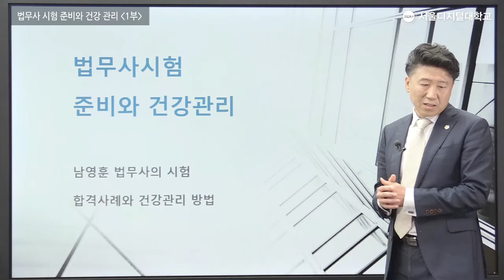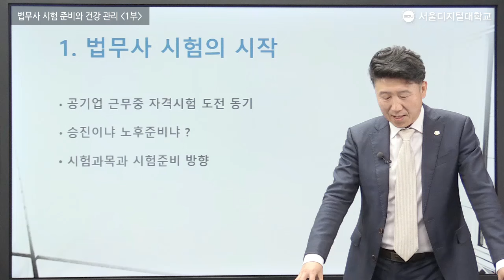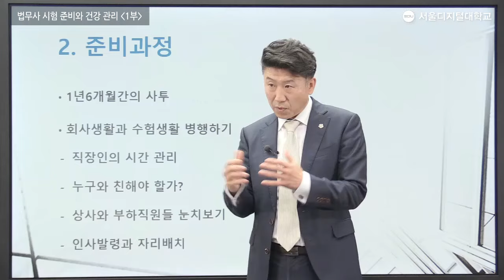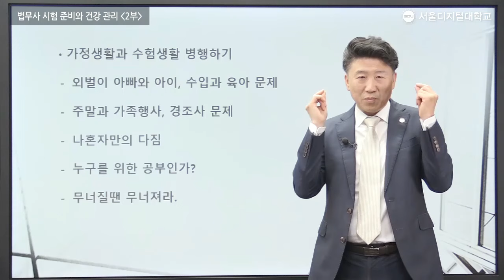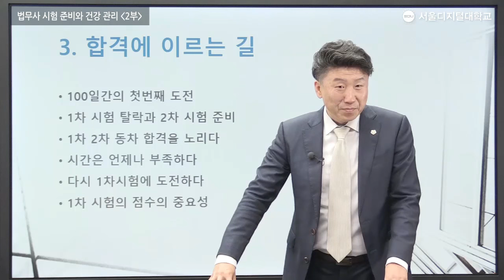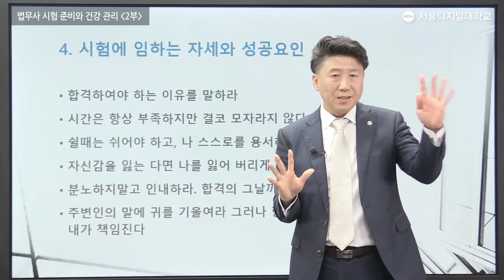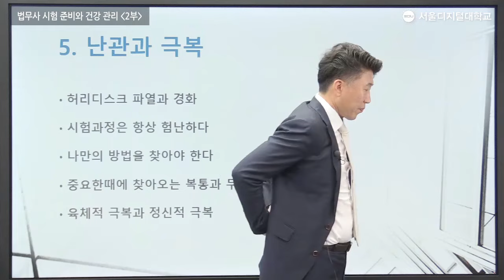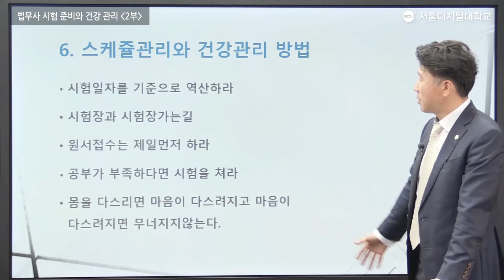[특강] 법무사 시험준비와 건강관리 | 서울디지털대학교 법무행정학과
생활 속 법률문제에 대한 전문가!📚

사회가 구성된 곳이라면 법이 빠질 수 없고
능력 있는 법무 전문가가 꼭 필요한 법인데요.

오늘은 전문성과 경험이 중요한
'법무사'에 대한 특강을 준비했습니다.🔎

국가전문자격시험인 법무사 시험에 합격하시고
법무사 사무소 대표로 있는 남영훈 법무사님께서
법무사 시험 합격 사례와 건강관리 방법에 대하여
경험담과 실제 사례 등을 함께 알려드립니다.

생생한 현장 속 이야기! 함께 보실까요?

📌법무사 시험준비와 건강관리
✔️ 00:06 강사 및 강의 소개
✔️ 08:00 1. 법무사시험의 시작
✔️ 17:52 2. 준비과정
✔️ 45:11 3. 합격에 이르는 길
✔️ 01:01:30 4. 시험에 임하는 자세와 주요 성공요인
✔️ 01:18:33 5. 난관과 극복
✔️ 01:26:18 6. 스케쥴관리와 건강 관리방법

💡 남영훈 법무사
- 법무사 남영훈 사무소 대표
- 경기도 전세피해 법률상담 위원
- 수원도시공사 인사위원
- 수원시 도시계획 시민기획단 운영위원

법무사에 관심 있으신 분들께
작은 도움이 되길 바랍니다~ !😊

📢서울디지털대학교 법무행정학과가 궁금하다면?

📢 프로의 시작 SDU! 프로가 되세요.